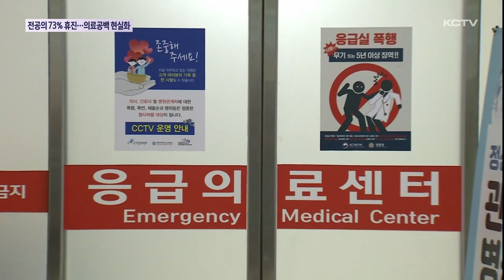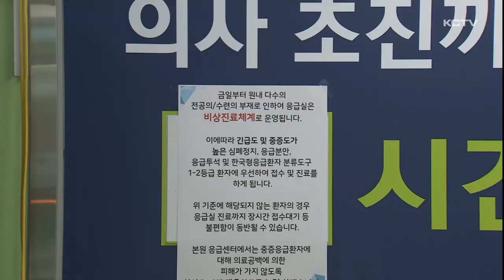전공의 73% 휴진…의료 공백 '현실화'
제주지역 전공의 10명 가운데 7명 이상이 집단 휴진에 동참할 정도로 이탈행렬이 가속화되고 있습니다.

제주대병원은 의사 부족으로 응급실을 비상진료체계로 전환하고 모레부터 수술실을 축소 운영하기로 했습니다.

일부 환자들은 아파도 진료를 받지 못하고 병원 문 앞에서 발길을 돌려야 하는 일까지 빚어지고 있습니다.

전공의 집단행동 여파로 제주대병원 응급실이 비상진료체계로 전환됐습니다.

상태가 위급한 환자를 우선적으로 치료하겠다는 방침입니다.

도내 6개 수련 병원 전공의 141명 가운데 집단 휴업에 동참한 의사는 모두 103명으로 전체의 73%에 달합니다.

제주대병원의 경우 73명이 무단결근했습니다.